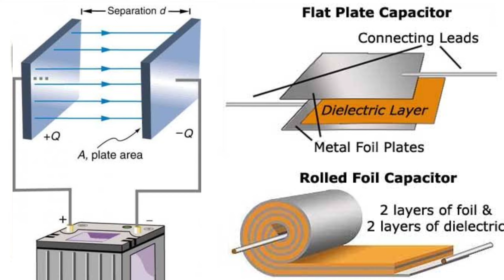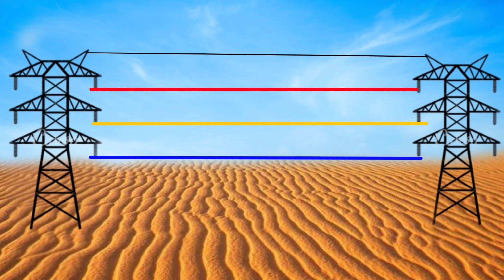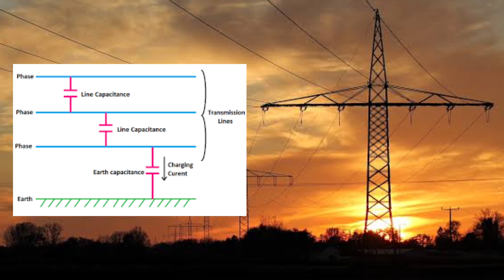Kbhi Socha nhi hoga - How Capacitance Formed in Transmission lines - Electrical Facts - QnA Ep 02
How Capacitance formed in Transmission lines - Transmission lines Capacitor

Topics Covered
Capacitor, device for storing electrical energy, consisting of two conductors in close proximity and insulated from each other. A simple example of such a storage device is the parallel-plate capacitor.

What is parallel plate capacitor?
Parallel Plate Capacitors are the type of capacitors which that have an arrangement of electrodes and insulating material dielectric. The two conducting plates act as electrodes. There is a dielectric between them. This acts as a separator for the plates.

What is Dielectric medium?
Dielectric, insulating material or a very poor conductor of electric current. When dielectrics are placed in an electric field, practically no current flows in them because, unlike metals, they have no loosely bound, or free, electrons that may drift through the material. Instead, electric polarization occurs.

What is Transmission lines Capacitance?
Capacitance in a transmission line results due to the potential difference between the conductors. The conductors get charged in the same way as the parallel plates of a capacitor. Capacitance between two parallel conductors depends on the size and the spacing between the conductors.

ab